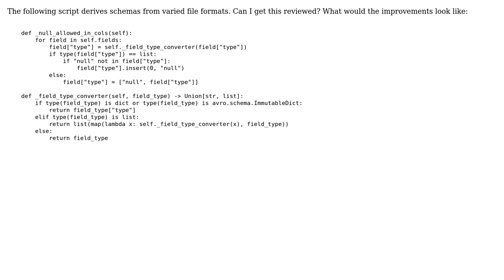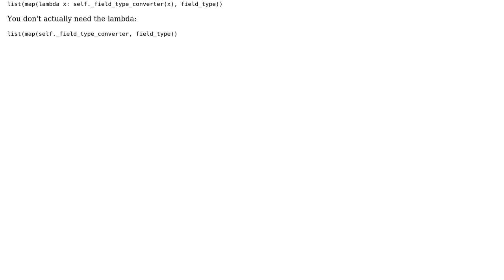Code Review: OOP Refactoring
With thanks & praise to God, and with thanks to the many people who have made this project possible! You are responsible for your own actions.